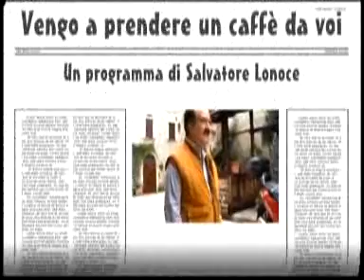Vengo a prendere un caffè da voi Fogolar Furlan parte 3